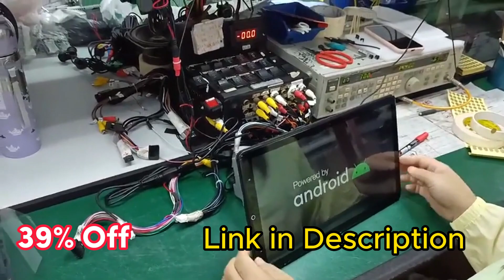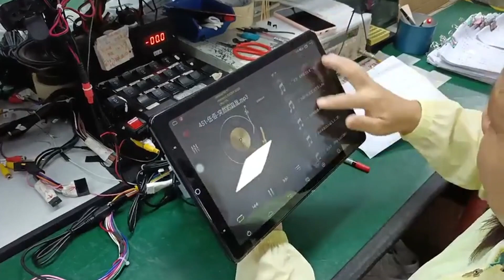2 Din Android Radio Automotive Multimedia Player With Apple Carplay For Ford Golf Peugeot VW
2 Din Android Radio Automotive Multimedia Player With Apple Carplay Large Screen For Ford Golf Peugeot VW Car Intelligent System